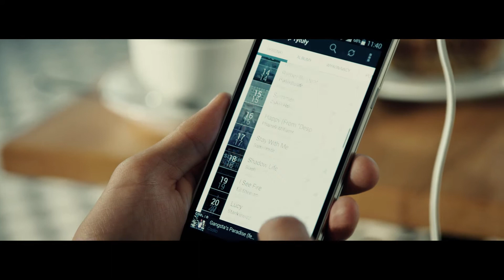Samsung - Słuchaj muzyki z Deezer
Piotr Żyła słucha muzyki dzięki aplikacji Deezer. Ty też możesz!